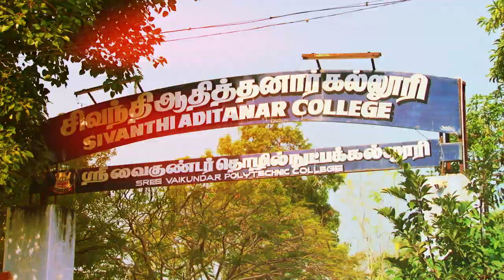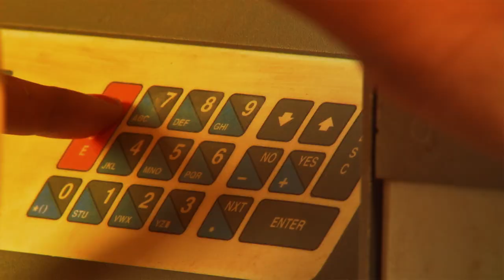Sivanthi Aditanar College ADD